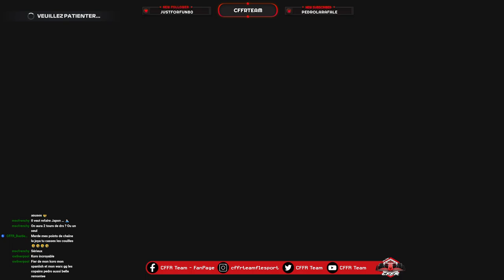CFFR Élite S9 : GP du Brésil [14/14]